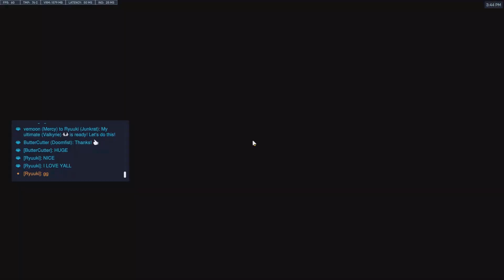rizz up supports = win da game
yes